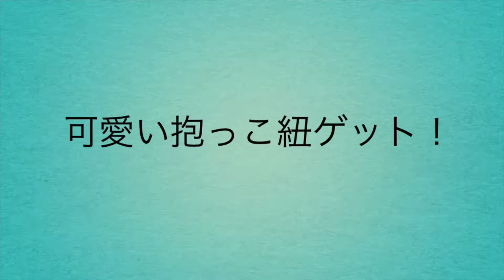ティーカッププードルの週末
極小パピーのモアナとマノン
タイニープードルのJessicaがVenus Fortへ行ってきました！